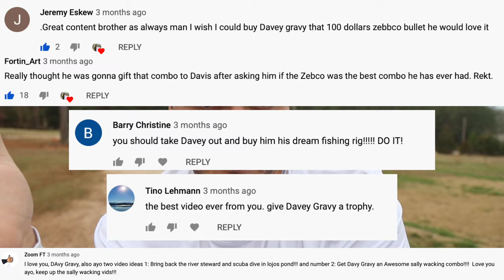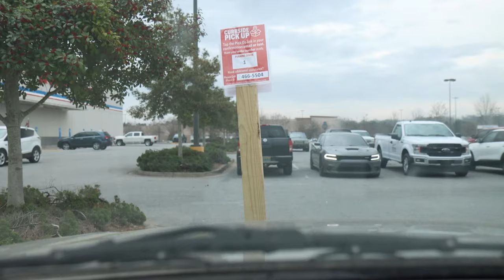Surprising Best FRIEND w/ MOST EXPENSIVE Reel In The Store!!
Help me recuperate some funds and surprise ol davy gravy with some more goodies by snagging some gear

I love you guys! thanks for making this possible, davy deserves the world and I hope we can continue to give him little slivers of it along the way.